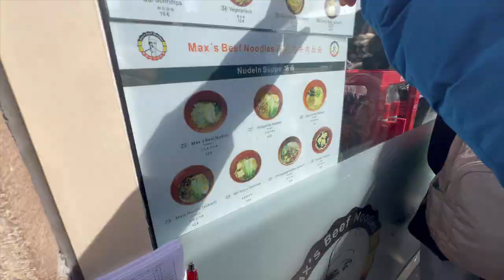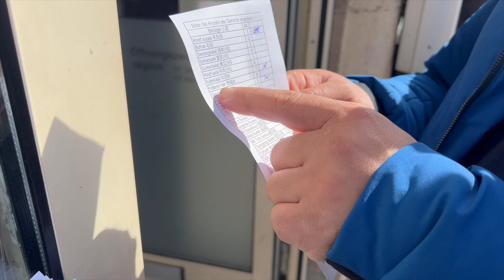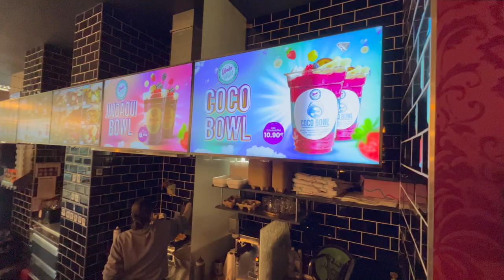ALLE IN MÜNCHEN LIEBEN DIESEN LADEN?!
Euda! wir testen Läden ein Jahr später seitdem ich Food Content mache
heute bei einem Laden den alle in München lieben...